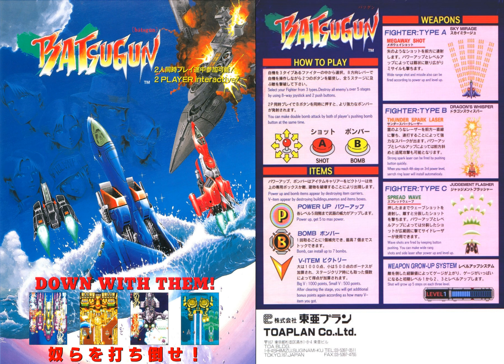【4K】Toaplan BATSUGUN・バツグン - Original Soundtrack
Music from BATSUGUN・バツグン┃December 7, 1993 by Toaplan
Equipment: Audacity, Bandicam, Foobar2000┃Toaplan

00:00 Credit
00:03 Shooting Star (Select)
00:37 Heart Beat (Stage 1)
03:34 Dark Echo (Boss 1)
05:06 Skim the Surface of the Sea (Stage 2)
06:49 King Bird (Boss 2)
09:04 Bomber Dance (Stage 3)
11:04 Psycho Paranoia (Boss 3)
11:40 Complimentary Ticket (Stage 4)
15:15 予感 (Boss 4)
17:15 Geo Frontier (Stage 5)
22:33 Final Attack (Boss 5)
23:17 Stage Clear
23:26 Blue Illumination (Ending)
24:49 Name Entry
25:44 戦士達の賛美歌 (Continue)
26:35 Game Over